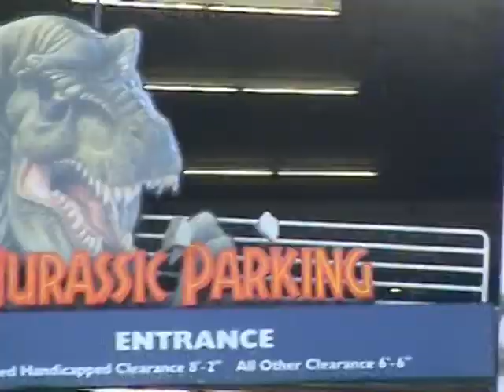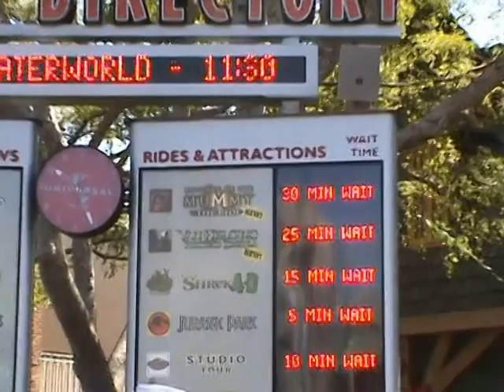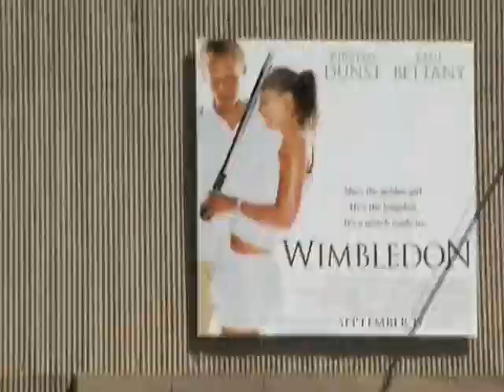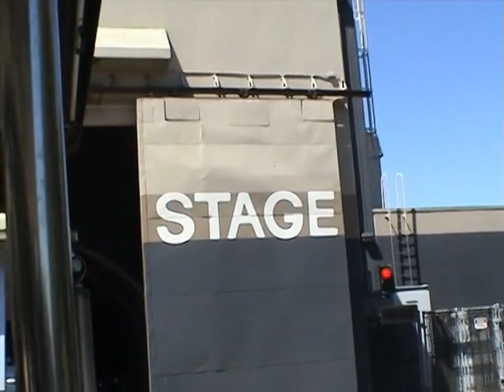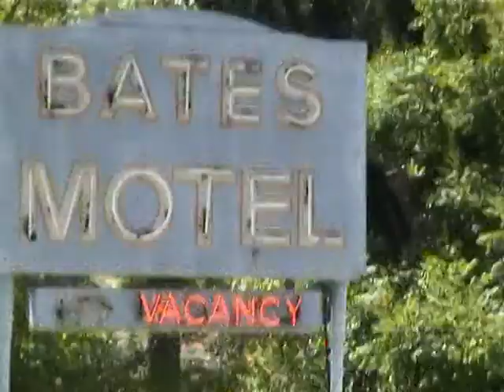USA Trip 2004 - 10a - Universal Studios Part 1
Spent a day at Universal Studios in Hollywood. Amazing for a film buff like me. Lived most of my childhood fantasies on the sets of films like Back To The Future, Jaws and Jurassic Park.